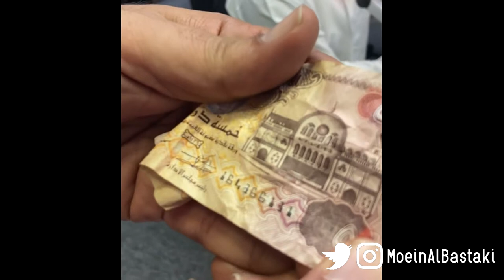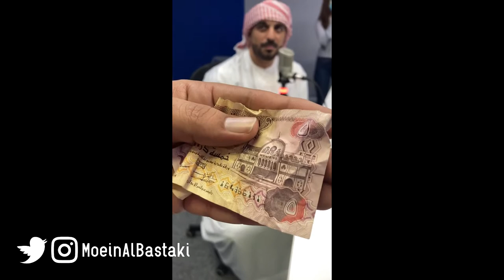Moein Al Bastaki on Big FM, you will not believe what secrets of the presenters he revealed!!!